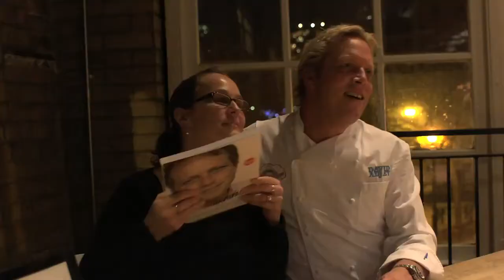Groupon Discount Building Your Business with Groupon: David Adjey